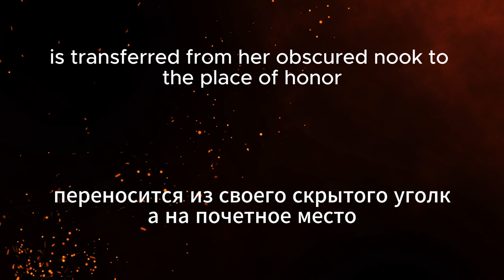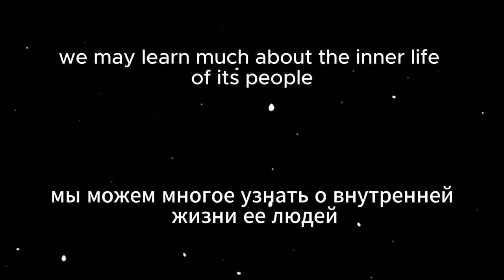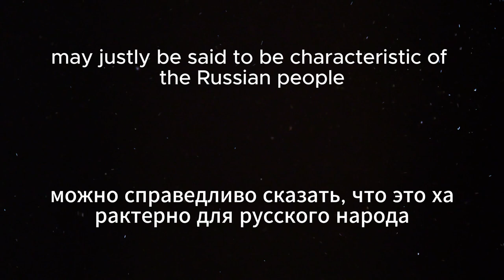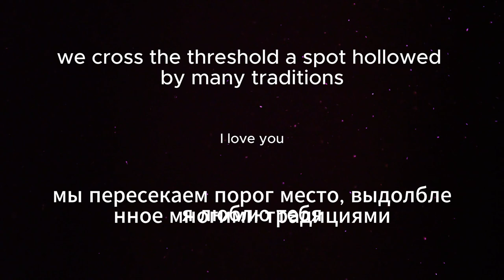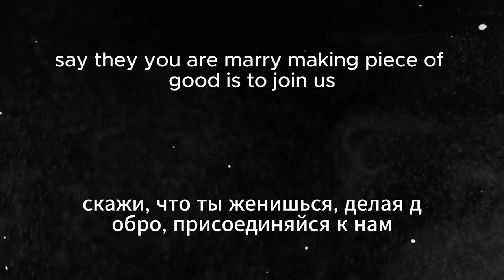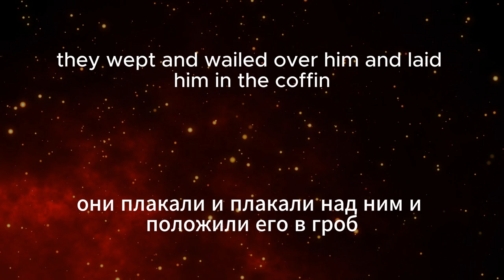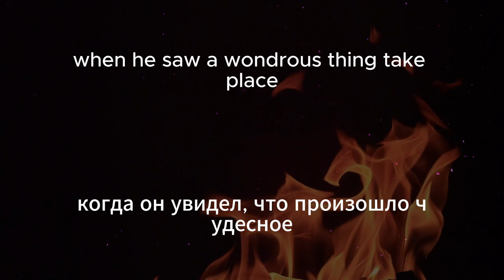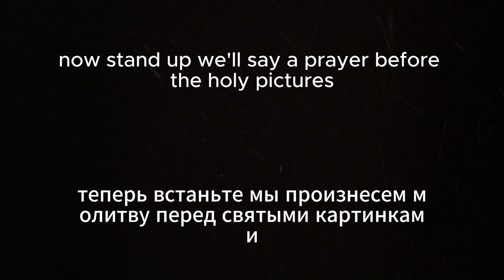Russian Folklore @ 432 Hz: An Enchanted Videobook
Experience for yourself the enchanting world of Russian Fairy Tales with our enhanced video/audiobook presentation of the first two parts of W. R. S. Ralston’s classic collection. This unique experience combines the timeless magic of Muscovite folklore with a minimalistic visual style and even has several of the historically infamous Tartars (or Tartarians) featured in the stories, with captions in both English and Russian. The carefully selected 432 Hz background music enhances the viewing experience, promoting relaxation and empowerment as you delve into realms of wonder and wisdom, through tales of magic, witchcraft, and legendary heroes. Discover the rich cultural heritage of Russia as you listen to stories that have been passed down through generations. Perfect for both language learners and fairy tale enthusiasts, this videobook brings the mystical world of Russian folklore to life. And speaking of chocolate, if you would like to help a starving artist/creator, please consider becoming a friend of Uncovered Enigmas
We could really use your support, and any love would be greatly appreciated; thank you so much! I hope something good happens to you today!
Peace!